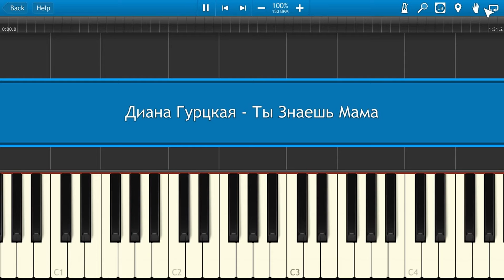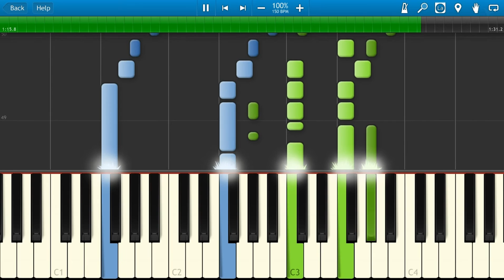Диана Гурцкая - Ты Знаешь Мама (на пианино Synthesia)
Как играть на пианино Диана Гурцкая - Ты Знаешь Мама [Piano Tutorial] Synthesia